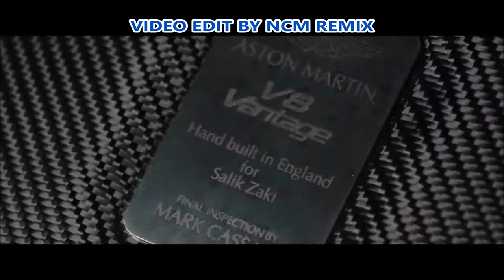THYKIER ❌ THE LIMIT ❌ NCS Release ❌ VIDEO BY SchwaaFilms ❌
▬▬▬▬▬▬▬▬▬▬ஜ۩۞۩ஜ▬▬▬▬▬▬▬▬▬▬▬
  ⚠️⚠️⚠️ HOW TO USE & CREDIT THE MUSIC⚠️⚠️⚠️
Please COPY & PASTE this in your video description!!
▬▬▬▬▬▬▬▬▬▬ஜ۩۞۩ஜ▬▬▬▬▬▬▬▬▬▬▬
     YouTube partner and contributor - DJ Grig Music & Bass
▬▬▬▬▬▬▬▬▬▬ஜ۩۞۩ஜ▬▬▬▬▬▬▬▬▬▬▬
DJ Grig Music & Bass ♡ Hooligans Studio ♡
▬▬▬▬▬▬▬▬▬▬ஜ۩۞۩ஜ▬▬▬▬▬▬▬▬▬▬▬
NCM REMIX MUSIC NO COPYRIGHT
▬▬▬▬▬▬▬▬▬▬ஜ۩۞۩ஜ▬▬▬▬▬▬▬▬▬▬▬
Hi and you came to this channel with non-copyrighted musical content, I'm glad you got here to read my description, and thanks to you I got here without your motivation I didn't get here, I want to thank you from the gentle soul for supporting appreciation and like and of course for subscription I lean in front of you and thank you with all my soul, I wish you much health and happiness with your dear hearts !...
▬▬▬▬▬▬▬▬▬▬ஜ۩۞۩ஜ▬▬▬▬▬▬▬▬▬▬▬
NCM REMIX - Copyright
The following copyright terms, agreements and licences apply to all products offered on our website.
If you do not agree with the following terms, agreements and licences, please do not use our website and services.
 ▬▬▬▬▬▬▬▬▬▬ஜ۩۞۩ஜ▬▬▬▬▬▬▬▬▬▬▬
Our '100% - Royalty Free' Licence
1. The presets, samples and project files in our products are licensed to you, not sold to you. All rights not expressly granted to the user are reserved.
2. Only the original purchaser of our product has a legal right to use the contained presets, samples and project files within their own "original" music compositions and/or in advertisements, soundtracks, and television or film productions.
The content can be used for both commercial and non-commercial use. However, it may not be used in the creation of any competitive product, such as a Sample Pack, Sample CD, Sample DVD, Virtual Instrument, Expansion Pack, or any other collection of sound or loop elements in any format.
3. The presets, samples and project files may not be used "isolated". They must be used within the context of a musical piece mixed with additional parts.
4. You may not re-sell our products or pass it on to a third party as this licence is non-transferable.
5. All presets and samples contained in our products are expressed as “Royalty-Free” meaning you can use the sounds in a compilation, sell that compilation and not have to pay any royalties or recurring fees to StiickzZ.Pro or any of its affiliations.
6. All copying, lending, duplicating, re-selling, renting, uploading, file sharing or unauthorized trading of our content (or any part of our content) is prohibited by international copyright law.
Which products fall under the '100% - Royalty Free' Licence?
All Soundbanks and Sample Packs offered on our site fall under our '100% - Royalty Free' Licence. This means you are allowed to use all presets and all samples contained in these products under the copyright licence mentioned above.
Which products are excluded from the '100% - Royalty Free' Licence?
All Project Files offered on our site are excluded from our '100% - Royalty Free' Licence. This means you are not allowed to use the musical piece contained in any Project File offered on our website and claim it as your own musical piece, re-sell or re-distribute it.
However, you are very welcome to heavily change the musical content within our Project Files and then claim them as yours. In order to make sure that you changed the musical content enough send us an email with a streamable link to your song at and our team will let you know if the musical content is changed enough.
All Presets and Samples contained in these project files are fully falling under our '100% - Royalty Free' licence and can be used as described in our copyright licence above.